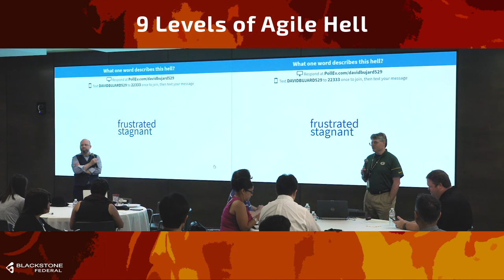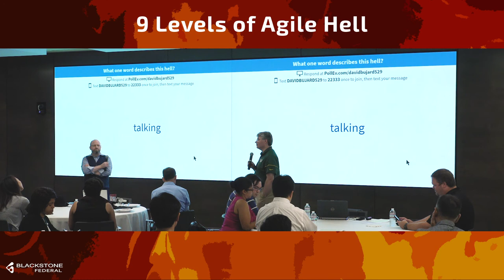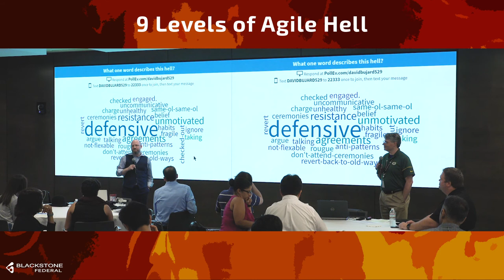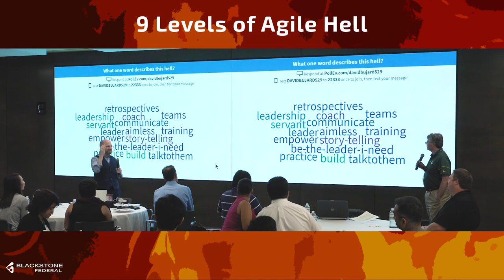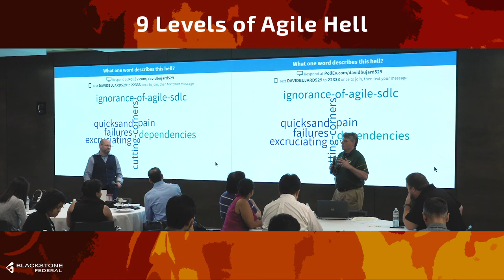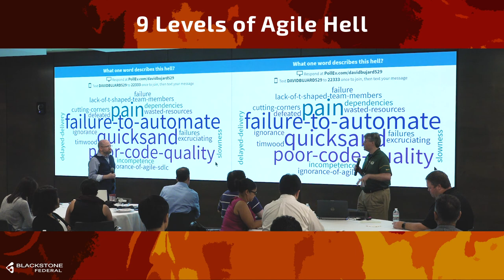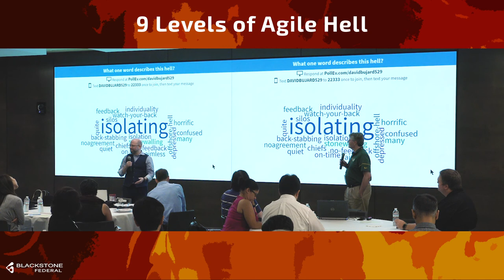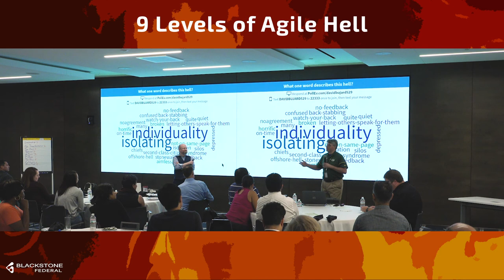9 Levels of Agile Hell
The beltway's premier engineering and transformation agency.